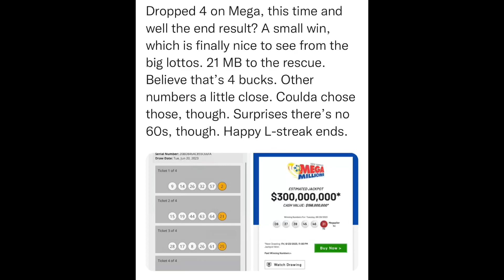SitRep751 | 20 June, 2023, 23:47